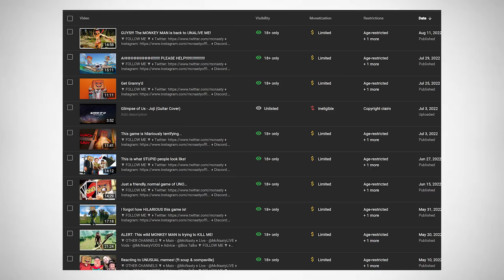This video might offend some people...